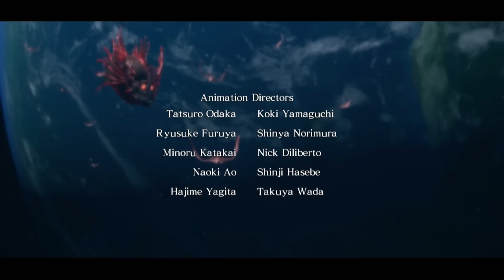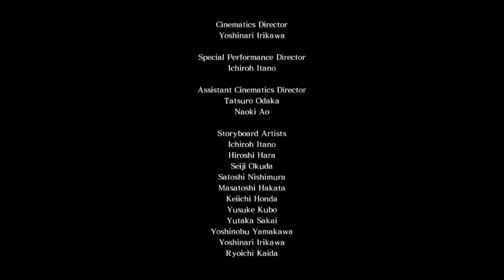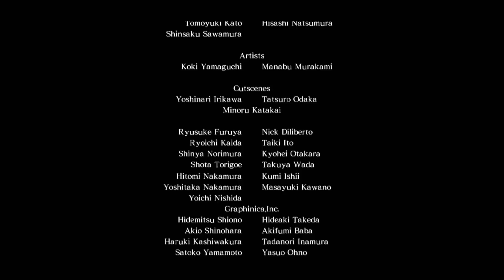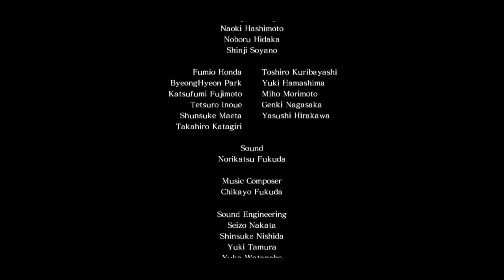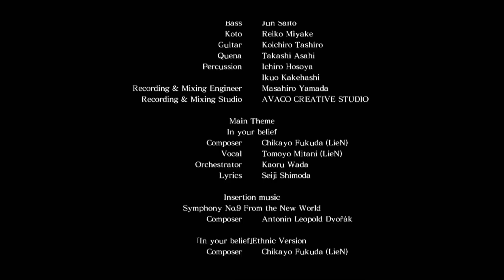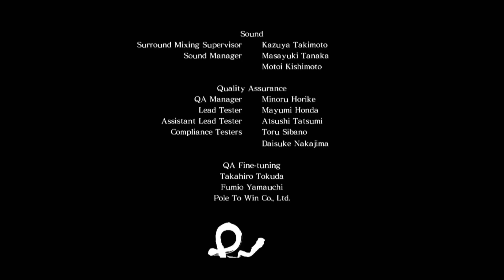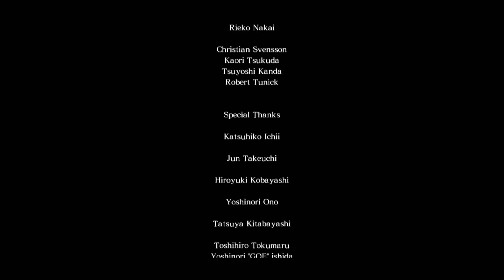FINALE...oder? - Asura's Wrath #12 - Time to Drei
What...what a...twist?

Mats: @TweetMats
Robin: @SilentBob_G
Tom: @Pouting_Tom
Dani: @_Siduri_